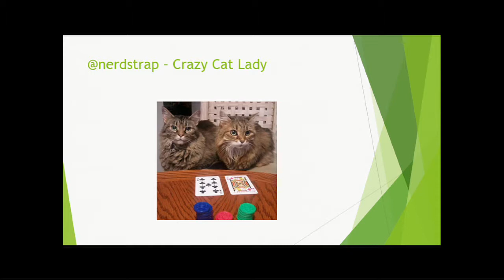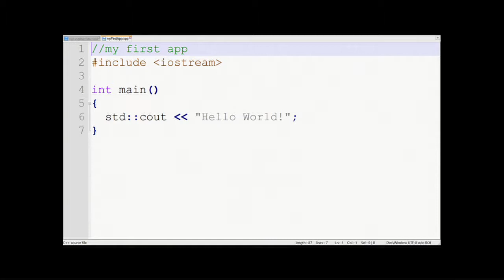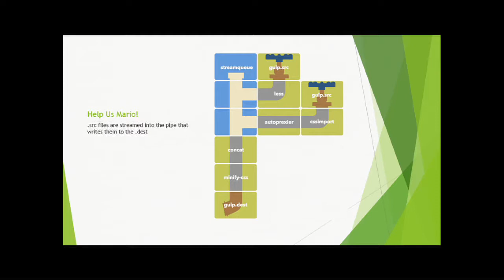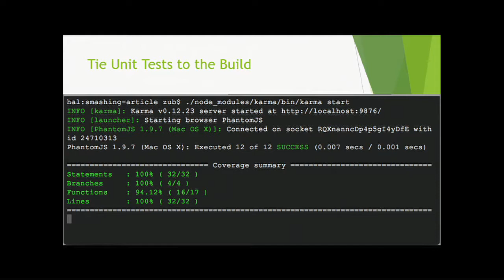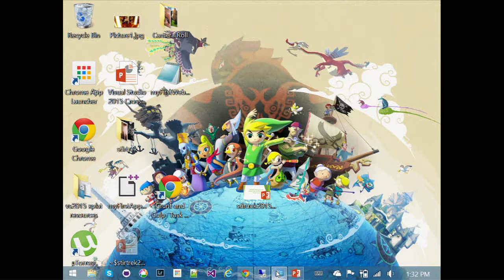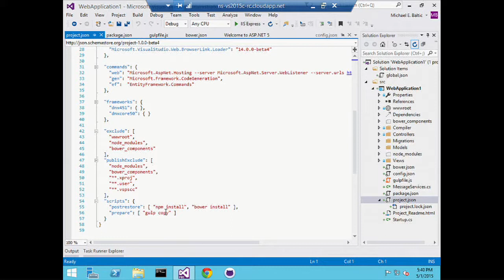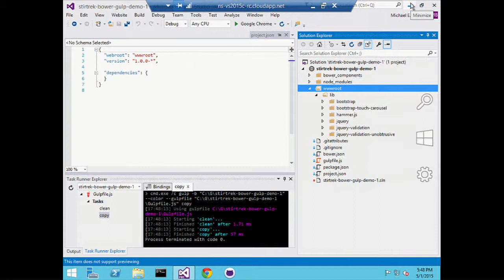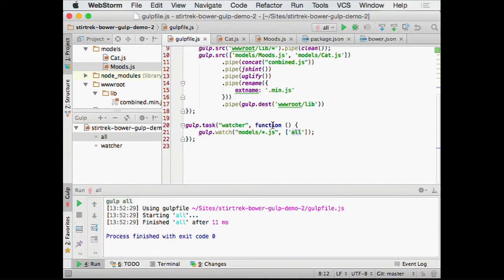Building Web Apps with Grunt and Bower in Visual Studio 2015 - Michael Baltic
Modern web app developers use a large collection of client-side libraries and compex workflows to design, develop, build, and deploy their solutions. Visual Studio 2015 and ASP.NET 5.0 introduce IDE support for package management and task execution. A typical workflow might include SASS/LESS pre-compilation for style sheets, CoffeeScript/TypeScript/Javascript bundling and minification, JSHint/JSLint code quality inspection, Jasmine/Karma unit testing and code coverage, and complex file renaming and distribution. Visual Studio 2015 now includes support for managing these processes right in the IDE alongside your html designer and code editor!